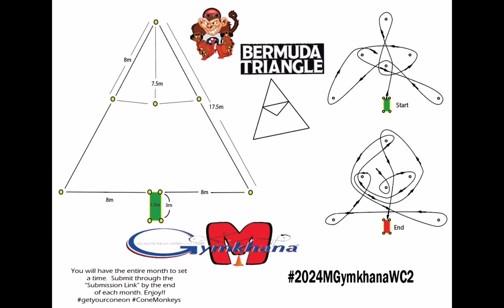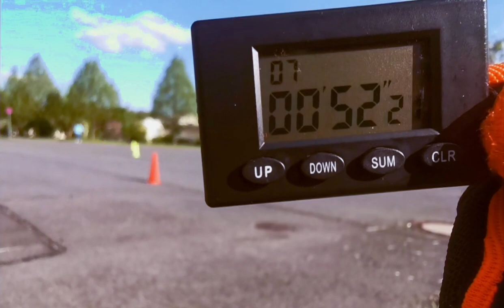2024mgymkhanawc2 Olaf - Honda CBR 125 R - 52:21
The 2nd course of the 2024 Moto Gymkhana World Competition.